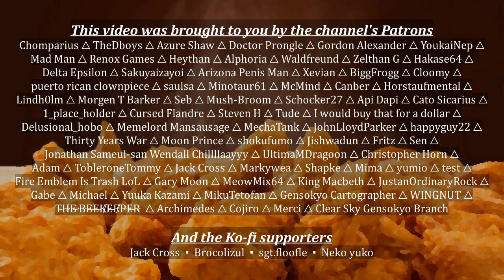Touhou Short | Kanako wants some Fried Chicken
Touhou characters featured: Kanako Yasaka · Sanae Kochiya · Kutaka Niwatari

Location featured: Moriya Shrine · Higan

Intro music from the 1989 arcade game "Cameltry" by Taito.